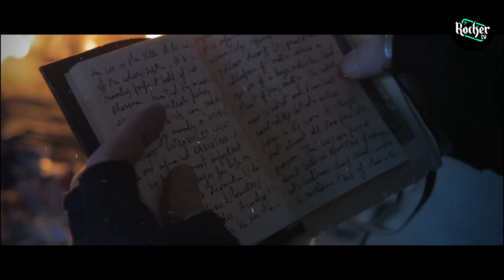Open Space | Ospite: Flavio Ferri (Delta V) | Huranova - Mått Mūn